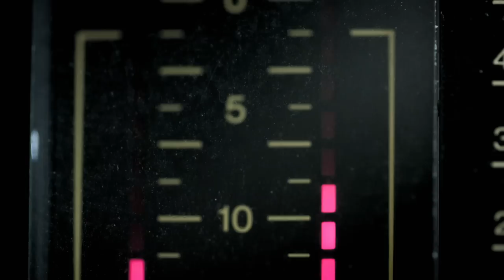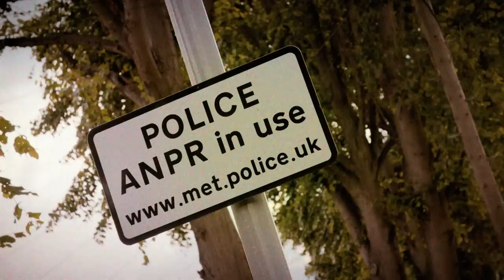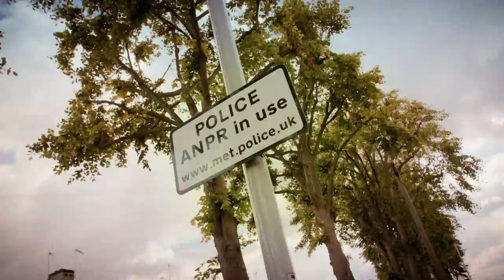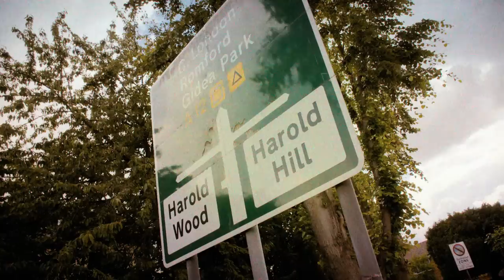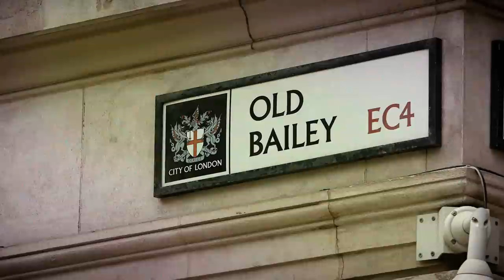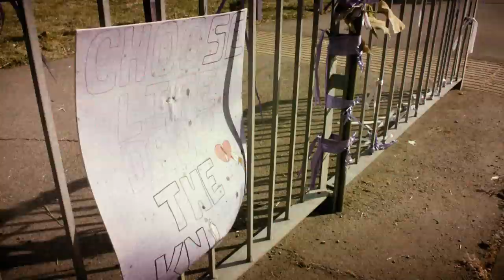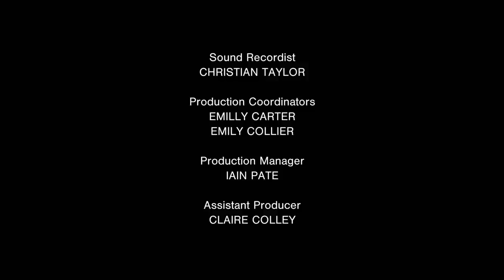Seeking Justice for the Murder of 17-Year-Old Jodie Chesney | Deadliest Kids | True Crime Central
17-year-old Jodie Chesney was out with friends in an East London park when she was stabbed by unknown assailants. Fatally, it was a case of mistaken identity.